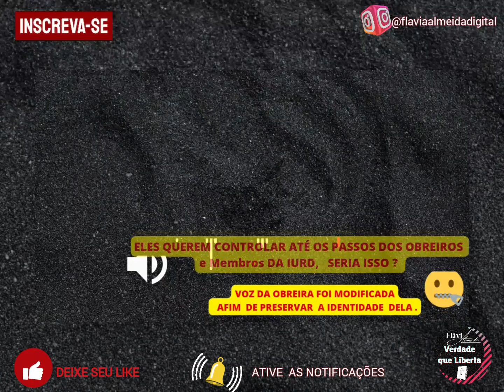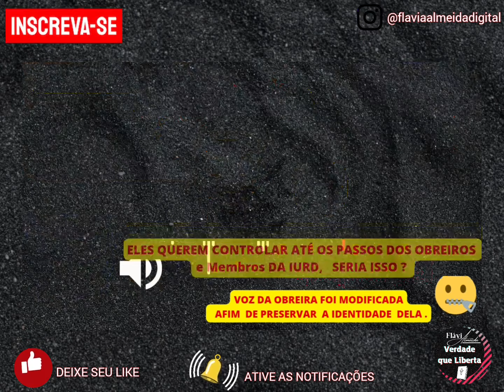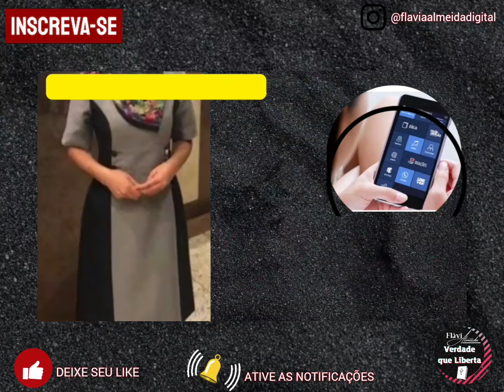⁉️Eles querem te controlar! seria isso ?? pra que este APP??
Neste Vídeo , voce assistirá o relato de uma atual obreira que conta muitas coisas entre elas sobre um Aplicatico  de controle de Obreiros.  Assista e tire suas conclusões!__________________________✅✅✅✅✅✅✅_______

👍 Se você gostou . Sua opinião é muito importante pra me😊 e para que o YouTube  mostre meus vídeos para mais pessoas.

📍Olá..Amigos não perca mais tempo! essa é  sua oportunidade de mudar de vida ! ☺💞
✅💰Treinamento completo para ganhar dinheiro em casa Renda Extra  que estou fazendo e ganhando dinheiro em casa
Curso que falei no vídeo que está mudando a minha vida. Não perca mais tempo pra ter sua renda Extra em casa

🔴Dúvidas só chamar no WhatsApp ⤵️⤵️😃
➡️Para entrar em contato comigo :
💻link Instagram:
🔴Esse o link dos meus Destaques no Instagram que comprovam meus resultados, já me segue lá:⤵️⤵️⤵️@flaviaalmeidadigital

Para contribuição com o Canal :
➡️Chave Pix :

SIGAM ESSES CANAIS PARA SABER A VERDADE
↪@TUDO PELA VERDADE- Marcelo Roque
↪@Davi Vieira
↪@Palhaço Cristão
↪@SEGUNDA OPINIÃO RICARDO COSTA
↪@LUGAR SEPARADO * APRENDENDO DE JESUS